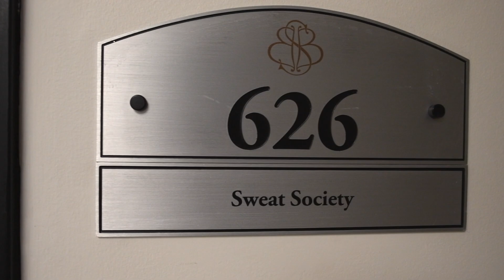Sweat Society Showroom | Gastown, Vancouver, BC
Drop by our showroom on a by-appointment basis to see, feel, and try the quality of the ethically made activewear brands we carry.  We offer a bespoke shopping experience completely tailored to your needs, fit, and lifestyle.